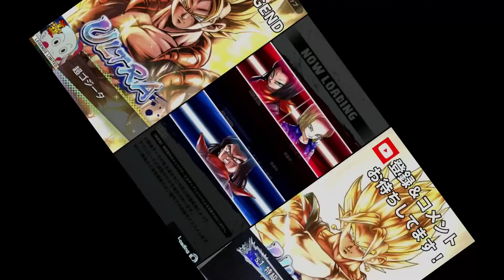フェスティバル２弾も本気の最強パーティはこれでした【ドラゴンボールレジェンズ】【Dragon Ball Legends】